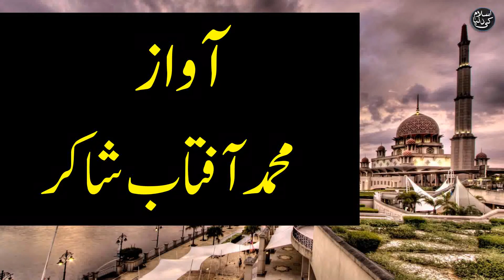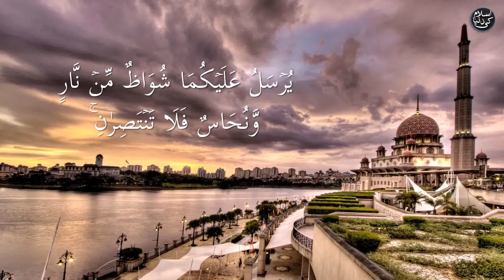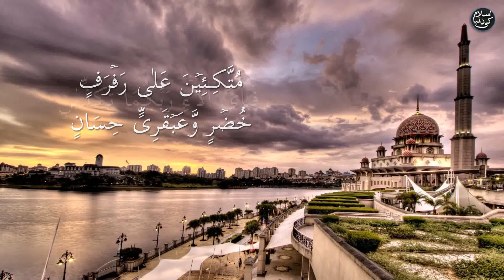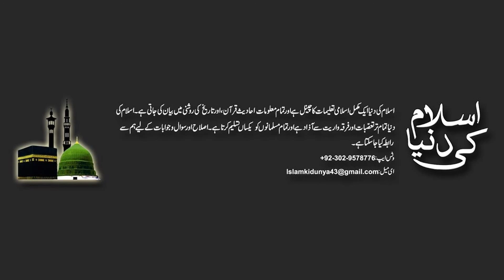Surah Al Rahman | Qari Hafiz Muhammad Aftab Shakir | Islam ki Dunya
Listen Surah Rehman in the beautiful voice of Qari Muhaamad Aftab Shakir, which is solution of stress and decease, please give us your feedback in comment section.

جزاک اللہ